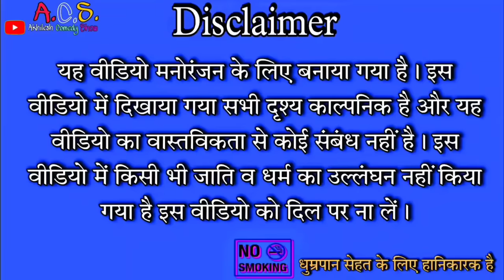कबड्डी || अवधी कॉमेडी || अखिलेश और रमेश